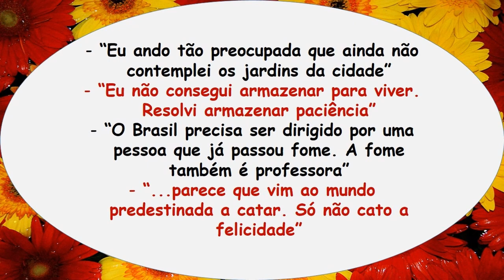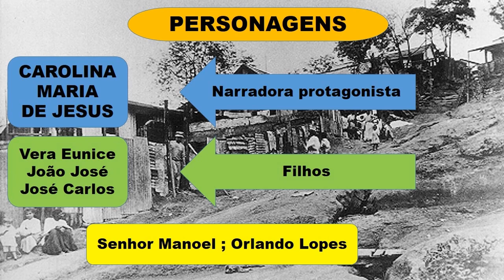10 - CAROLINA MARIA DE JESUS - biografia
"Conheça a riqueza literária da língua portuguesa através das vidas e obras de seus grandes escritores e poetas. A cada semana, mergulhe na fascinante biografia desses mestres da palavra. Uma jornada emocionante pela história da literatura que você não pode perder! LiteraturaPortuguesa GrandesEscritores Cultura"